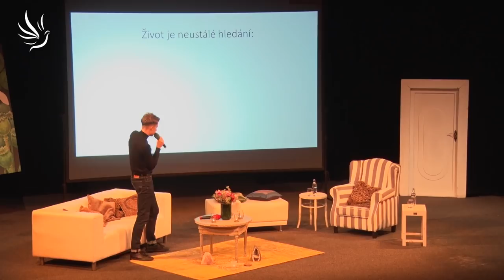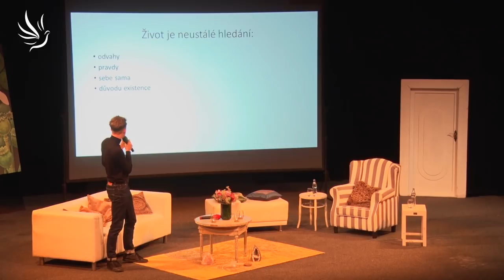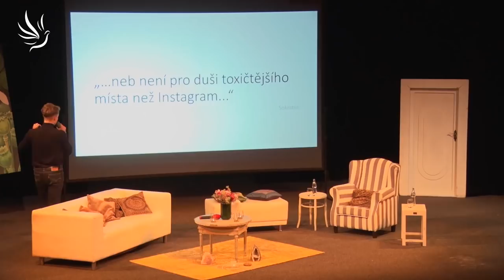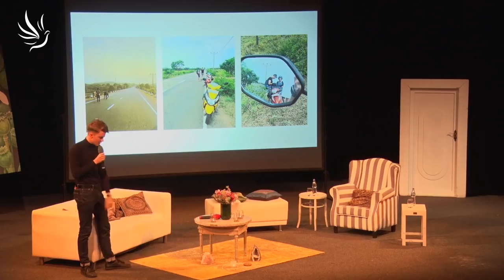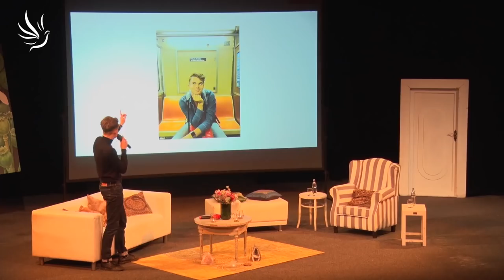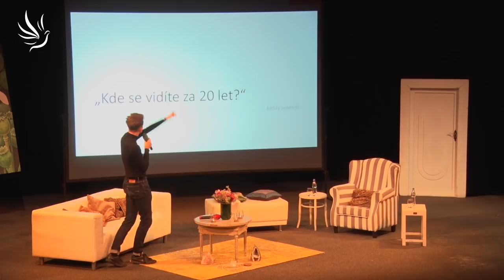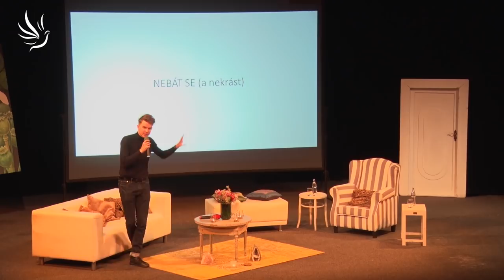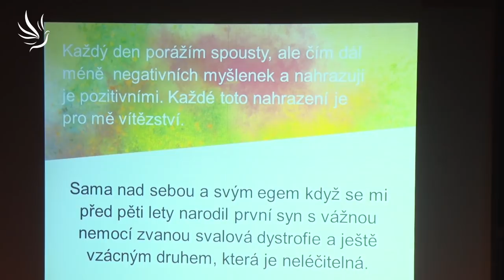Kovy - Karel Kovář, Život je neustálé hledání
Přejeme vám všem mnoho lásky v této náročné transformační době.